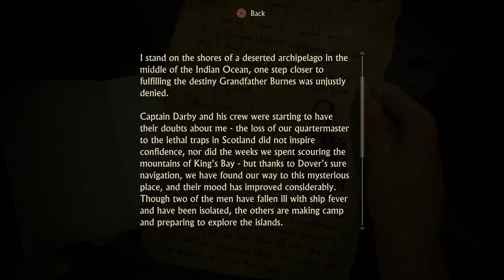Candle Plays Uncharted 4: A Thief's End Part 15 - Boat on the Water